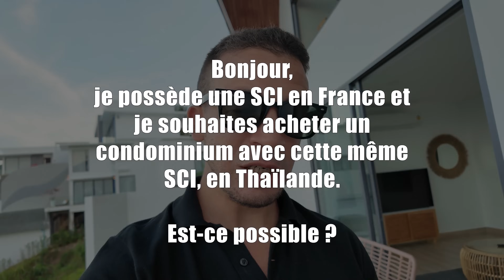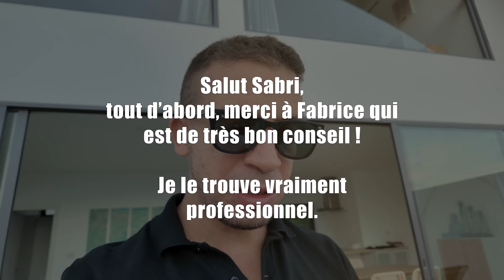Protéger son investissement en Thaïlande 🇹🇭 Sabri Thaï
GUIDE OFFERT: pratique en Thaïlande 🇹🇭